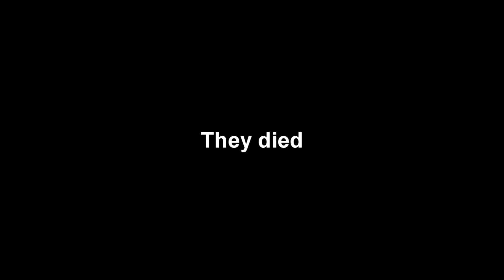Bass video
Showing off an addon from the workshop